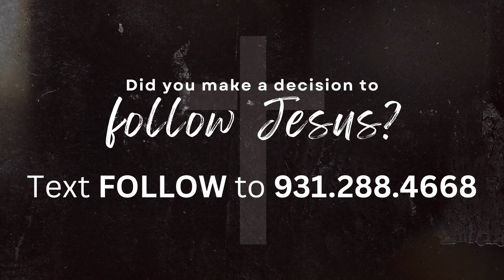Hope News for the week of April 16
Hope kids Spring/Summer calendar, Youth Camp, VBS